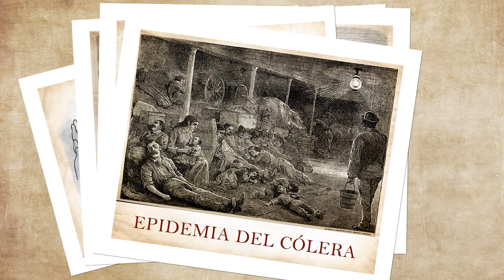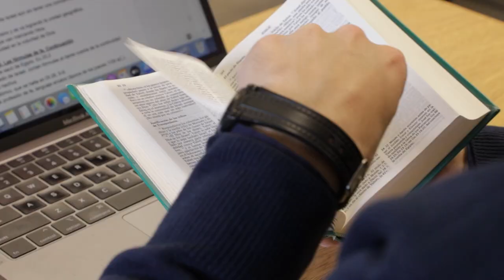Iglesia de Todos 2023 - Juntos sostenemos nuestra Iglesia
Hoy continuamos juntos la obra de JacintoVera. Queremos seguir llevando el mensaje de Jesús a todos los rincones.
La Iglesia tiene una misión clave -como en cada momento de la historia-: ¡compartir la Buena Noticia!
Tenemos el desafío de formarnos, prepararnos, para ser sal y luz, tanto en el mundo físico como en el digital, buscando llevar con creatividad y amor el mensaje de Jesús.
Así como Jacinto contó con la colaboración generosa de tantos católicos de su tiempo, hoy nosotros llevamos adelante nuestra misión gracias a tu aporte generoso. Porque la Iglesia es de todos y juntos es que logramos sostenerla.